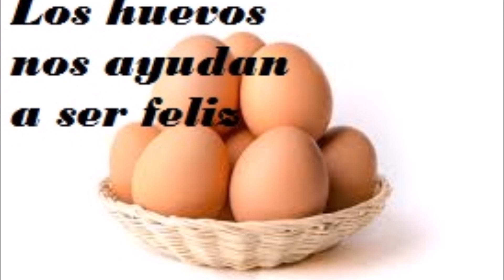Los huevos nos ayudan a ser feliz- Salud para la gente de mi tierra